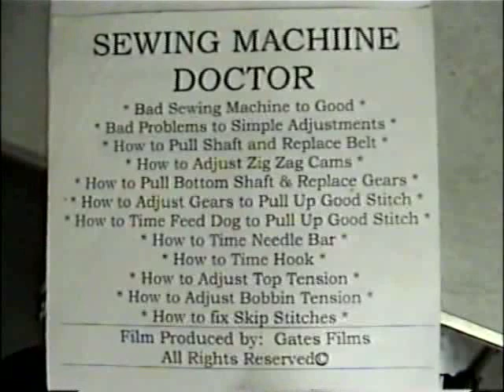Sewing Machine Repair Movies - Simple Adjustments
In this movie Jerry explains how it is as easy as putting in anyone of his Sewing Machine Repair DVD's, setting your machine up on a table and making the step by step adjustments as he leads you through the simple repairs.

For over 30 years Jerry Gates has been solving sewing machine issues for both those that sew for the hobby and for industry. Table top sewing machines and industrial machines that sew as many as 7000 stitches per hour.